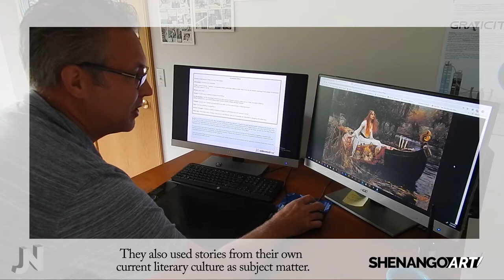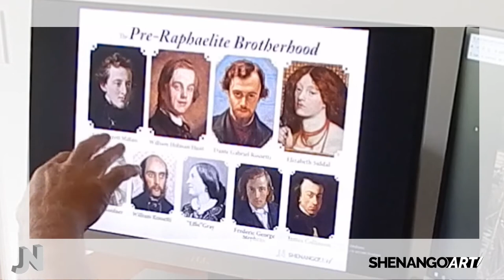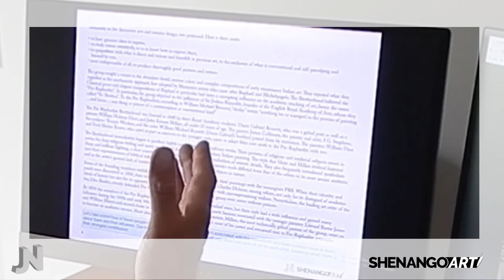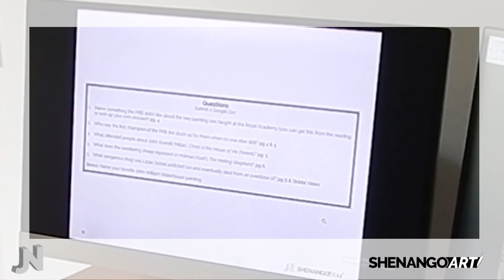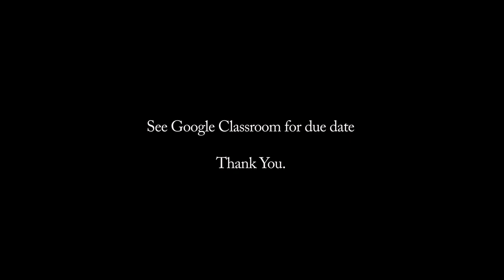PRB Video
Shenango Art. Video explaining reading packet on the  Pre-Raphaelite Brotherhood.